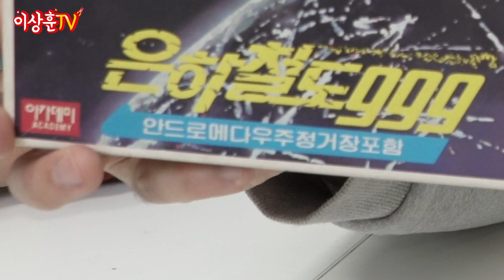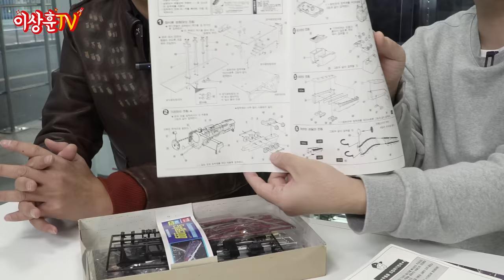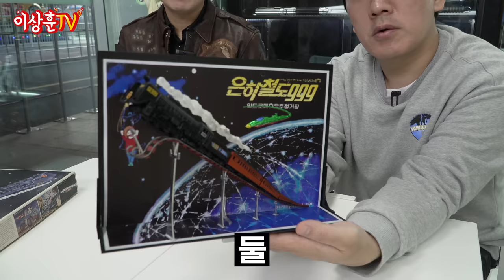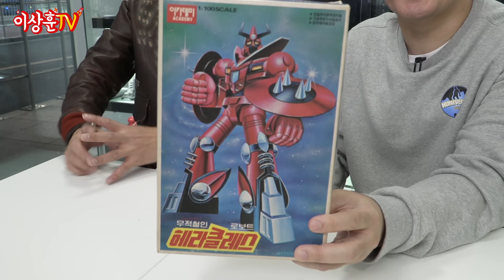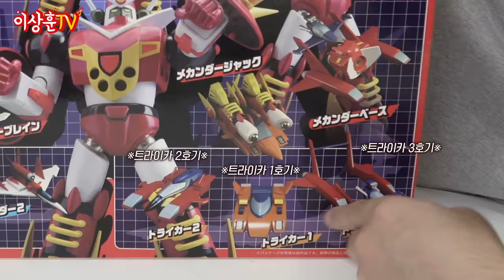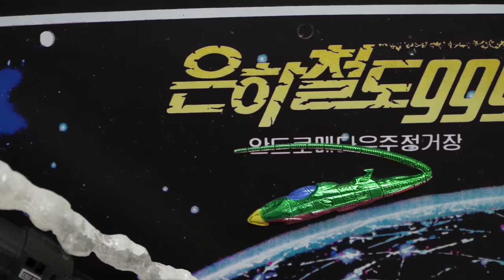독수리 오형제 기체를 다 볼 수 있다고!? 메칸더와 은하철도999까지! (with.짐꾼)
상추들 ㅅㅎㅇ~
오늘은 7080 추억의 만화영화와 관련된
장난감을 준비해봤습니다.
은하철도999 ㅣ 메칸더V ㅣ 독수리 오형제
그럼 만화 영화와 관련된
추억얘기도 많이 해주세요~^^